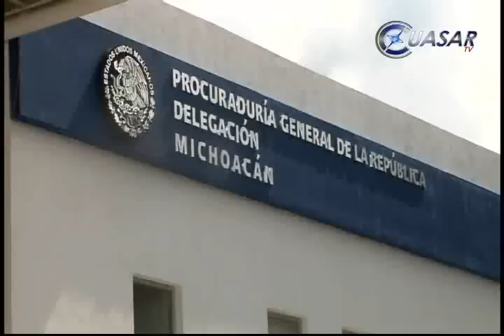Noticias de Michoacán, CuasarTv 1 de Agosto del 2014